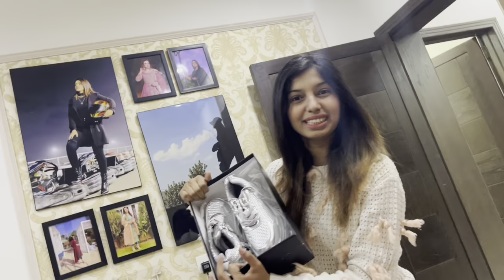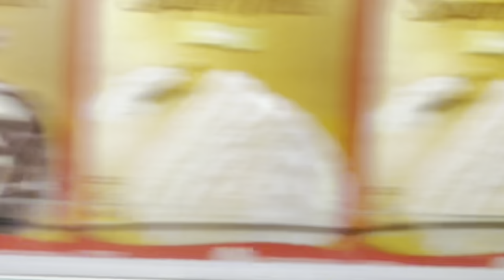Sami Ne Khae Sehar k Hath Ki Roti || Sehar Hayyat || Sami Rasheed || SEHMI || Vlog